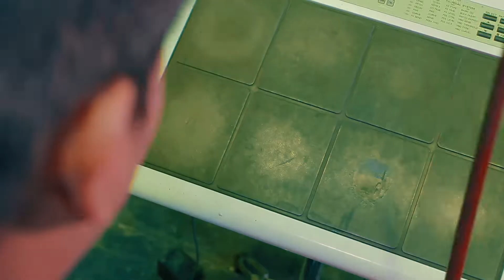MIX SELVA 1 - Integración Juvenil 2019 - POLLERIA LA GUAPA LIMA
PRODUCCION  DE  POLLERIA LA GUAPA LIMA
PROMOTORA AZAÑA - LIMA
► ¡¡ Jose Penachi
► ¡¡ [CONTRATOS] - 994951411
► ¡¡ FanPage: encuentranos como Mackley Producciones Exitos del Norte
► ¡¡ Facebook Personal: Estoy Como Jose penachi

Video realizado por Jose Penachi Producciones Mackley
Editor - Jose Penachi
Grabación en vivo  - Jose Penachi
Audio grabado en vivo  - Jose Penachi

Producciones Mackley Jose Penachi - contratos al 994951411
REALIZO TODO TIPO DE CONCIERTOS EN VIVO A NIVEL INTERNACIONAL

👇INSTRUCCIONES:👇
3️⃣Comparte esta publicación de manera pública.